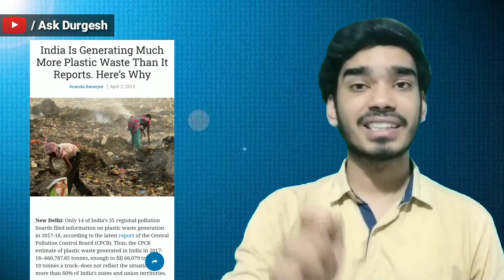The woman who Invented Fake Plastic | Sharon Barak | Biodegradable Plastic | Single use plastics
The woman who Invented Fake Plastic | Sharon Barak | Biodegradable Plastic | Plastic that dissolves

Should ban the single use plastics,
Sharon Barak Invented fake plastic that look like a plastic, function like a plastic but not really a plastic.

And the plastic that invented by Sharon Barak get dissolves in water within minutes.